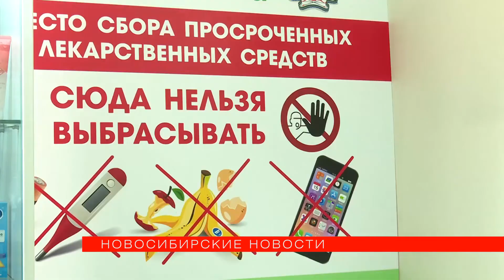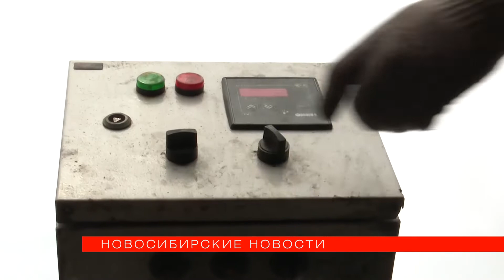Старые лекарства из аптек Новосибирска сжигают в специальной печи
В трёх муниципальных аптеках продолжают принимать старые лекарства, использованные шприцы, пустые бутыльки и упаковки из-под медикаментов. Четыре контейнера таких отходов уже вывезли из аптек и правильно утилизировали. Куда можно принести таблетки с истёкшим сроком годности и почему их нельзя выбросить или сжечь на даче — узнали «Новосибирские новости».